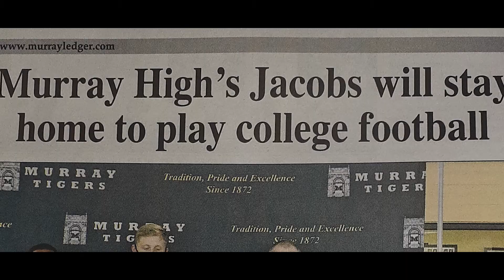Gaige Jacobs: An ACL Recovery Story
Gaige Jacobs has been playing football since the 3rd grade. His Junior year of high school, he tore he severely tore his ACL. With the help of Dr. Kern, the physical therapy team at The Center for Health and Wellness in Murray, KY, and the trainers at Murray High School. Gaige received a scholarship to play football at an NCAA Division I school.